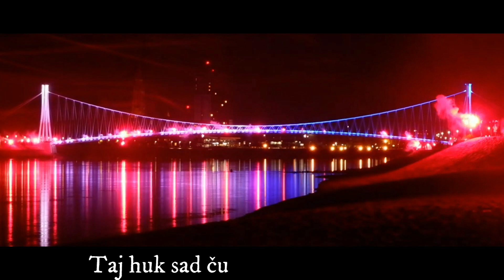Dane Magdić - Za bijelo-plavu boju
Glazba i tekst: Dane Magdić
Aranžman: Drago Seitz
Za bijelo-plavu boju
U novi dan, Osijek
Budi se
Do nove pobjede
Pokrenimo grad svi na ulice
Ja te volim, ja te volim Osječe !
U glas, ori pjesma s istoka
Za boje Osijeka na Dravi
Taj huk sad čujem s Pampasa
 Još pjeva Kohorta i slavi
Za nas za bijelo-plavu boju
Za Slavoniju moju, mi pjevamo
U glas svi smo tu na broju i pjevamo u zboru
Mi pjevamo
Budi se
Do nove pobjede
Ti moj si san
U srcu nosim te

Budi se
Do nove pobjede